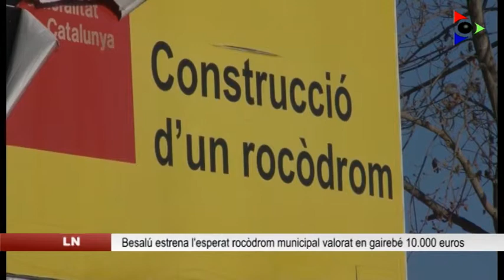Besalú estrena un rocòdrom municipal que gestionarà el Centre Excursionista del municipi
Besalú ha estrenat fa molt pocs dies un rocòdrom. Està situat a la zona esportiva i, tot i que estarà gestionat pel centre excursionista del municipi, tots els veïns hi poden accedir. L’equipament ha tingut un cost proper als 10.000 euros